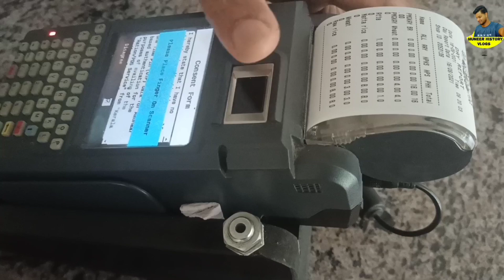Food Minister announces that distribution of food kits will continue,Ration Buyers Know 2 Important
Food Minister announces that distribution of food kits will continue,Ration Buyers Know 2 Important notice, No one on the priority list,Apply immediately if needed
To add new members to the ration card, Adding children to the ration card,PMGKAPLAY Rice Distribution,APL BPL Ration Card|food  kit, Olspecial food kit,

 February food kit date|All Ration Card enabled January kit 2021 Info media malayalam FEBRUARY KIT 2021 | ALL RATION CARD HOLDERS MUST WATCH APL BPL RATION CARD LOCK DOWN KIT